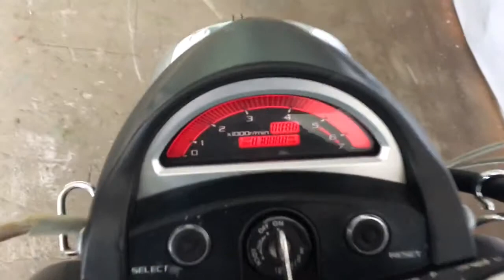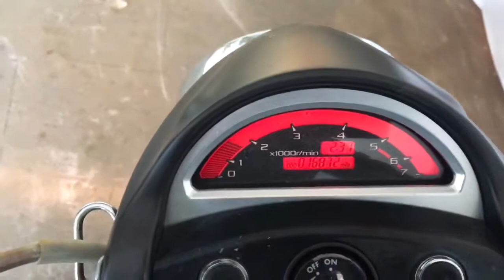Yamaha XV1700 Warrior, 2006 год